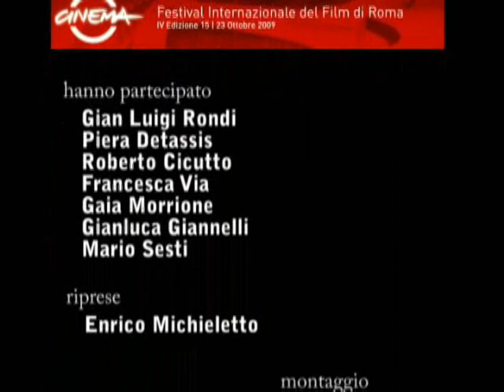FESTIVAL DEL FILM DI ROMA 2009 - 4°parte presentazione programma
Quarta parte - Conferenza stampa di presentazione del programma della quarta edizione del Festival Internazionale del Film di Roma.
Gian Luigi Rondi è il presidente della Fondazione Cinema per Roma, Francesca Via il direttore generale. Piera Detassis è il direttore artistico del Festival Internazionale del Film di Roma. Mario Sesti e Gianluca Giannelli curano rispettivamente le sezioni L'Altro Cinema - Extra e Alice nella città. Occhio sul Mondo è curato da Gaia Morrione. Roberto Cicutto dirige il Mercato Internazionale del Film di Roma e La Fabbrica dei Progetti.
Roma, Auditorium Parco della Musica - Sala Sinopoli, venerdì 25 settembre 2009. 25/09/2009.